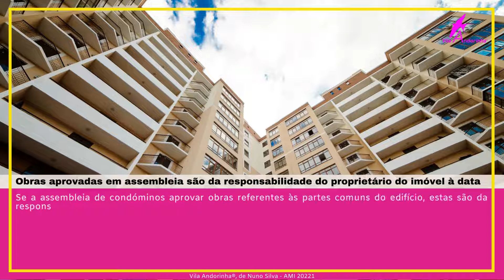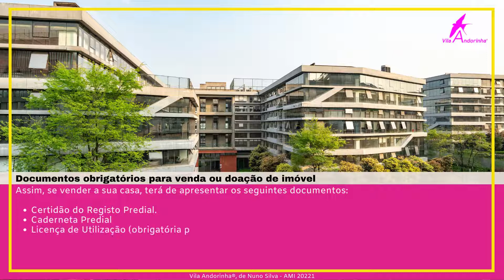🎯 Condomínio em Portugal: Pedir declaração de não dívida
Já deve saber que, para vender a sua casa tem de juntar aos documentos necessários a declaração do condomínio relativa aos encargos da sua fração.

A inclusão da declaração do condomínio relativa aos encargos da sua fração ocorre como resolução de conflitos existentes quanto à responsabilidade referente a eventuais valores em dívida ao condomínio na altura da venda do imóvel.

A nova lei vem proteger o potencial comprador. Ou seja, com a entrada em vigor da lei n.º8 /2022 de 10 de janeiro, ao adquirir um imóvel ficará a saber quanto irá pagar de condomínio e se existem ou não dívidas ao condomínio devidas pelo atual proprietário.

* Solicitar a declaração de encargos do condomínio ao administrador do condomínio

Se pretender vender a sua casa, tem de solicitar ao administrador do condomínio uma declaração por escrito onde incluam todos os encargos do condomínio referentes à sua fração.

Este documento terá de abranger todos os encargos detalhados por tipo de quota do condomínio, contribuição para o fundo de reserva, ou outras que possam existir. Abrange ainda os valores e prazos de pagamento para cada um dos encargos.

No caso de haver dívidas ao condomínio, estas deverão também constar na declaração indicando a sua natureza, montante em dívida e respetiva data de incumprimento.

O administrador do condomínio tem 10 dias seguidos para responder ao seu pedido.